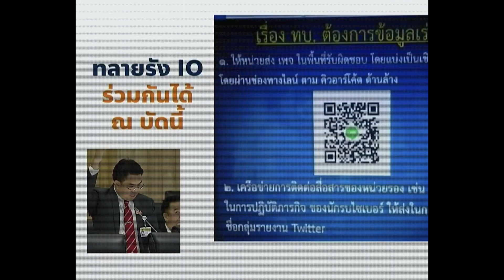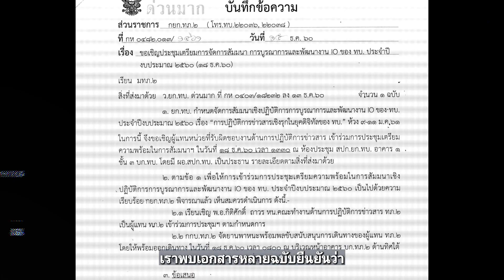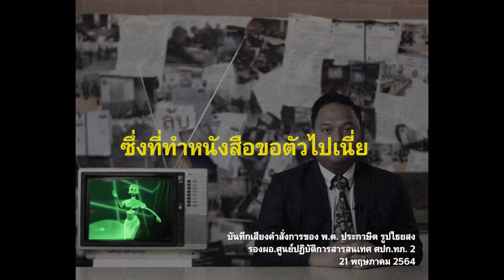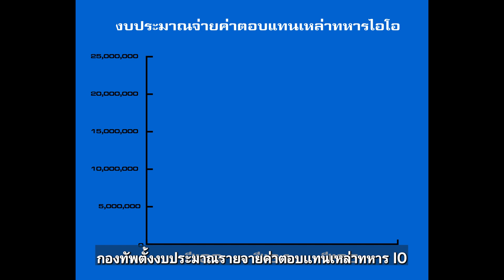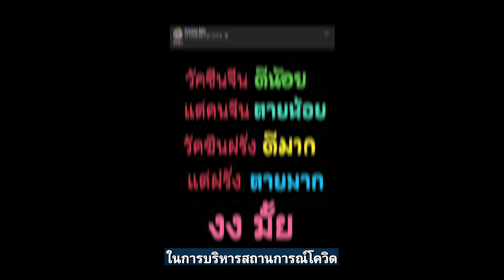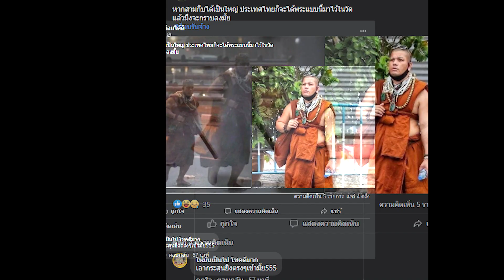แหกIO ภาคจบ : เปิดหน้าบอสใหญ่ เพาะพันธุ์ นักรบไซเบอร์ ปรสิตกินรวบประเทศ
ส.ส. ณัฐชา บุญไชยอินสวัสดิ์ พาทัวร์เปิดโลก IO ภาคจบ ไปให้สุดแล้วหยุดที่การแฉทุกหลักฐาน เปิดโปงทั้งขบวนการ IO พร้อมเฉลยบิ๊กบอสผู้อยู่บนสุดของขบวนการโฆษณาประชาสัมพันธ์กองทัพและนายกรัฐมนตรี ด้อยค่าประชาชนเจ้าของประเทศ

นี่คือโฉมหน้าของระบอบปรสิต ที่ยักยอกเอากองทัพและเงินภาษีของประชาชน ไปค้ำจุนอำนาจของตนเอง!

รับชมเพลย์ลิสต์การอภิปรายไม่ไว้วางใจทั้งหมด